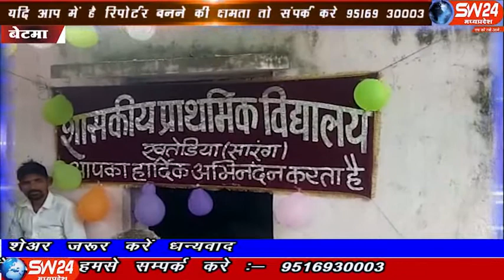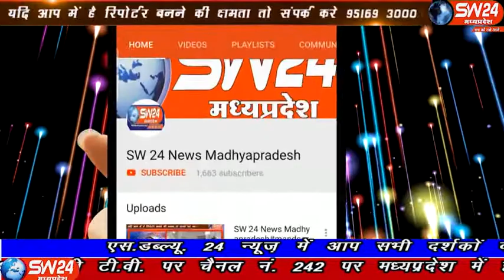SW 24 News Madhyapradesh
दीपावली के त्यौहार की हर तरफ तैयारियां चल रही है ओर हर जगह इसका उत्साह देखने को मिल रहा है। हालांकि लगातार हो रही बारिश से इसका रंग जरूर फीका नजर आ रहा है, लेकिन फिर भी परम्परा को निभाने के लिए हर कोई लगा हुवा है।  अमीरो का त्यौहार कहलाने वाला दिवाली पर्व अगर कुछ गरीब और वंचित बच्चों के जीवन मे उजाला कर दे तो , उनकी खुशी का ठिकाना नहीं रहता ।